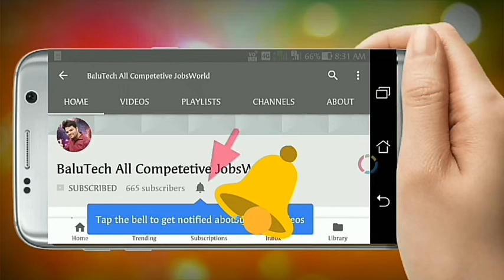Dsc court case latest breaking news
ఈ వీడియోలో డీఎస్సీ కేసుకు సంబంధించిన విషయాలు ఈ వీడియోలో తెలుసుకోవడం జరుగుతుంది ఈ వీడియోను ప్రతి ఒక్కరికీ షేర్ చేయండి ధన్యవాదములు